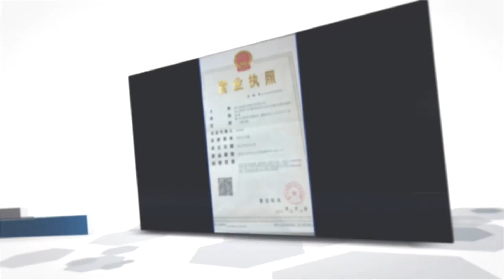wiper blade manufacturer-TOPEX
Xiamen TOPEX Auto Parts Co., Ltd., is located in the beautiful harbor city – of Xiamen, is a research and development design, manufacturing, sales, and service as one of the wiper blade professional manufacturers. The company was founded in 2011, has a number of unique patented technology, and is the most complete product range of domestic wiper blades as one major production of “universal”, “exclusive”, “customized”, “hybrid” and “multifunctional” five series of products. Our product is positioned as a high-class brand in the domestic market, competing with the international high-class brands, both fashionable and install function, wiping performance, noise reduction capabilities, security, durability, have a unique advantage. The product models can be applied to more than 96% and are widely used in Mercedes-Benz, BMW, Audi, Volkswagen, Toyota, Honda, and other new cars.

With the excellent products, the most competitive price advantage, and brand management, TOPEX products have been exported to more than 80 countries and regions in Europe, America, the Middle East, and Southeast Asia.

Xiamen TOPEX auto parts with a letter sincerely welcomes friends at home and abroad to come to negotiate business, we will continue to offer the strict management, excellent quality, high-quality service, to join our hand and win the brilliant tomorrow.